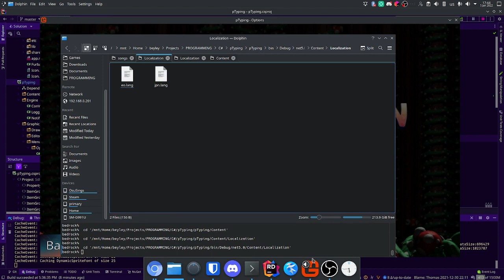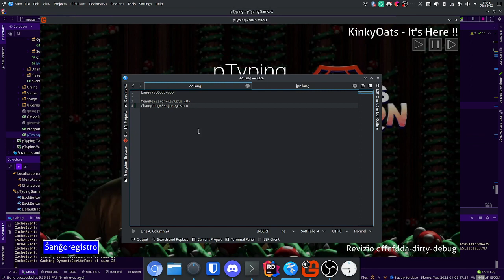Furball LocalizationManager test